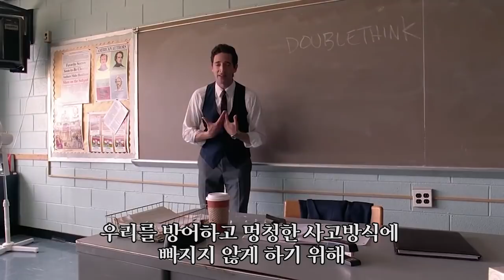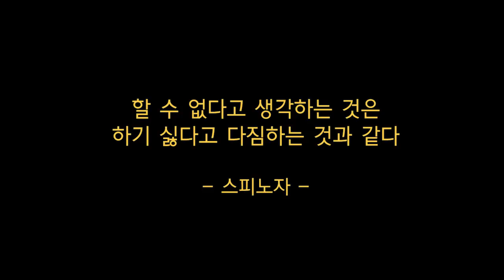완성을 추구할 수 있는 용기만 있다면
"창의성은 무에서 유를 창조하는 것이 아니라,
유와 유를 만들어서 새로운 유를 만드는 거예요."

- 고영성 작가 & 신영준 박사